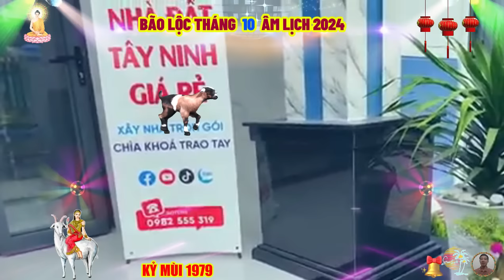☯ Tử Vi Tháng 10 Âm Lịch 2024, Tuổi KỶ MÙI 1979, Bất Ngờ TRÚNG LỚN Sắm Nhà Lầu, Xe Sang, Cực Giàu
kỷ mùi à, chúng ta sống là để tạo ra phiên bản rực rỡ hoàn mỹ nhất của chính mình, từ những nụ cười, giọt nước mắt hay những phút hạnh phúc thăng hoa, nên đừng chìm trong chán nản kỷ mùi nhé, vì thật ra hơi muộn một chút, mọi thứ với kỷ mùi giờ mới thực sự bắt đầu nhìn lại một chút, bản thân kỷ mùi của những năm tháng tuổi trẻ, rồi tự hứa sẽ hết mình chiến đấu với toàn bộ khả năng của chính mình, đừng tự kiểm điểm và tự tiếc nuối nữa, chạy hết một lần, nghiêm túc một lần, kỷ luật một lần, vậy có được hay không.